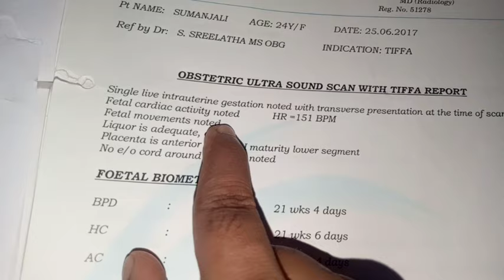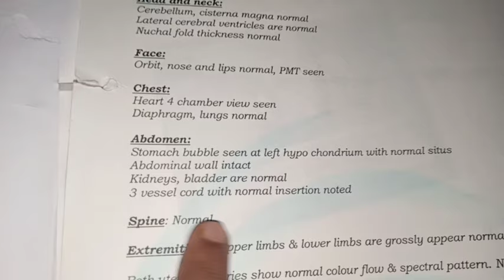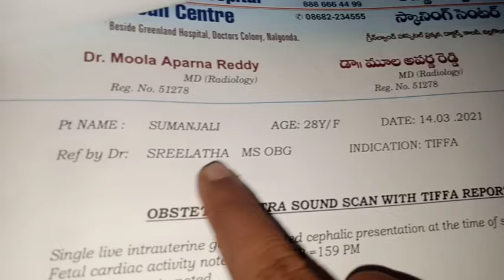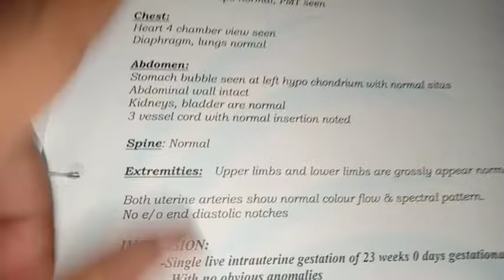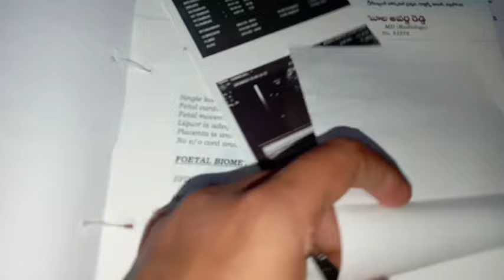Baby Boy's Tiffa Reports//Heart rate, Placenta//Scan Reports //Sumasimplevlogs.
Hello Friends🤗🤗🤗🤗

Infringement..Thank You.

breast milk increase కి food:-